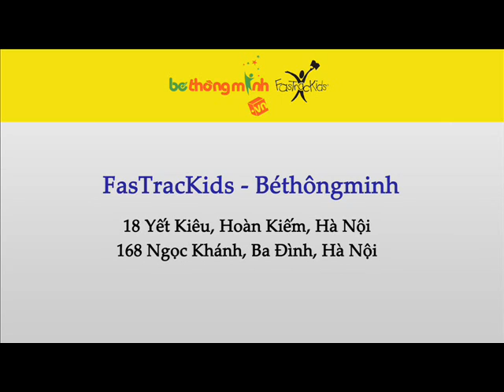Vui tết bánh Trôi, bánh Chay cùng BéThôngMinh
Thú vị đến phút chót, đó là những gì có thể dùng để mô tả về chương trình "Bé khéo tay làm bánh Trôi, bánh Chay" do Trung tâm BéThôngMinh triển khai. Mục đích của chương trình lần này nhằm mang lại cho các bé những trải nghiệm thú vị, đặc biệt là giúp các bé hiểu rõ hơn về ngày tết Hàn Thực, một trong những ngày Tết cổ truyền của dân tộc.
TRUNG TÂM BÉTHÔNGMINH
Địa chỉ: 18 Yết Kiêu - Hoàn Kiếm - Hà Nội.